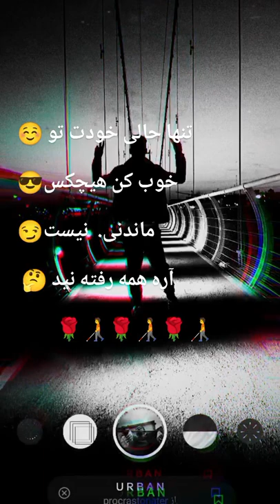دوستان عزیزم جای تو خالی رفته بودیم پارک ارم خیلی خوش گذشت 🌹🧑‍🦯🧑‍🦯🧑‍🦯🌹☺️☺️☺️☺️☺️☺️☺️☺️☺️☺️🤘🤘🤘🤘🤘🤘🤘🤘